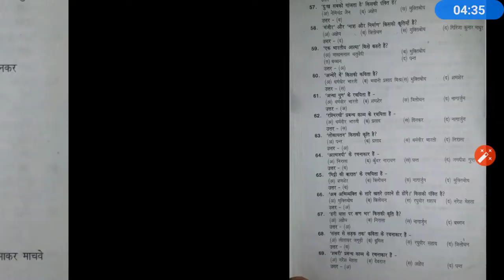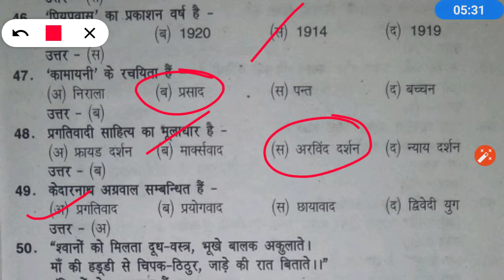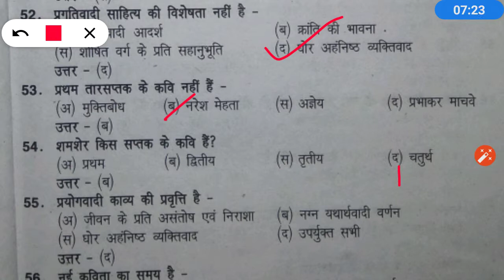बी ए II /BA II HINDI SAHITY |PAPER I | b.a. द्वितीय वर्ष प्रथम प्रश्न पत्र ऑब्जेक्टिव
तार सप्तक एवं तार सप्तक के सभी कवियों का परिचय प्राप्त करने के लिए निम्न वीडियो लिंक पर क्लिक करें👇👇👇👇